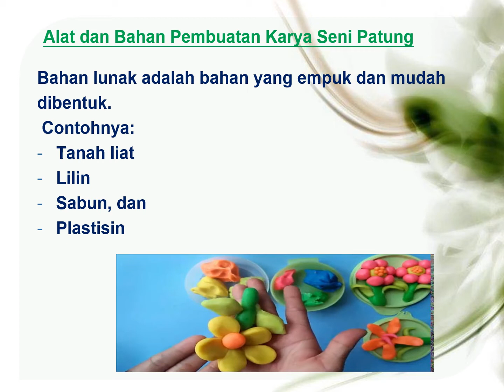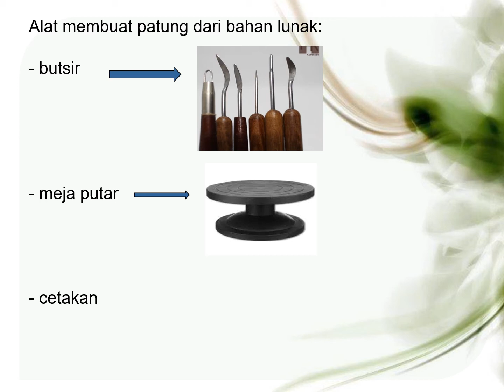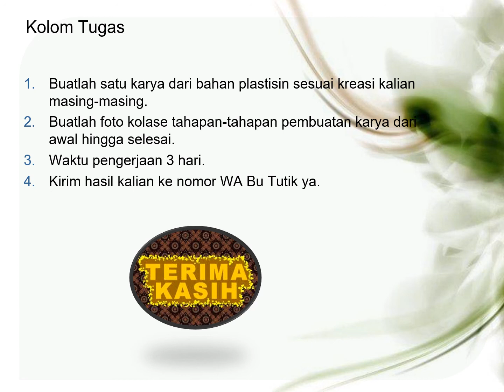SBDP Kelas 6 Alat dan Bahan Pembuatan Seni Patung